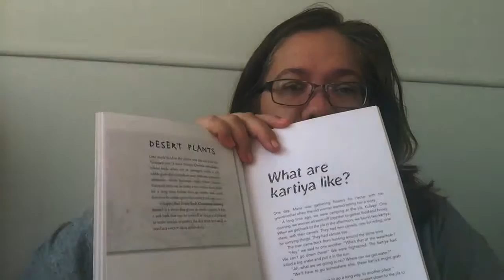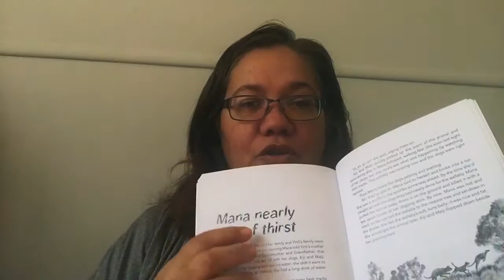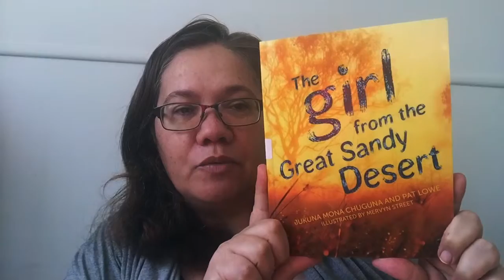Episode 2 The Critical Classroom's Reading List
In Episode 2, we feature The Girl from the Great Sandy Desert by written by Jukuna Mona Chuguna and Pat Lowe and Illustrated by Mervyn Street. The book was published in 2015 by Magabala Books in Broome.